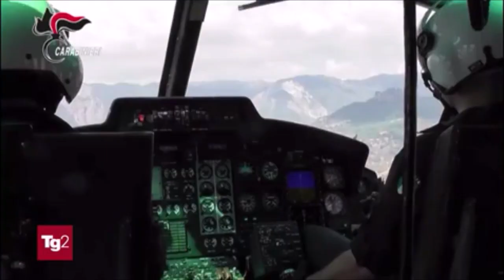Reggio Calabria, operazione contro la 'ndrangheta: 108 gli arresti